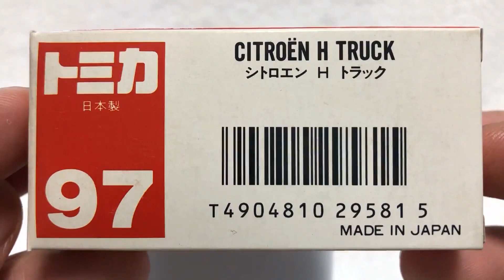【トミカ開封動画】〔97〕シトロエン Ｈ トラック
トミカの開封動画です。　私の所有しているトミカを、記念品・非売品から始まって、今、通常販売品（ナンバーリング品）まで紹介してきています。

  6:00 実写　　　12:00 トミカ関連　　　18:00 プラレール運転会　　　22:00 開封動画

■Twitterやってます！運転会の日程など呟きます。

13歳以下の方がご視聴される際は保護者の方とご一緒にご覧ください。